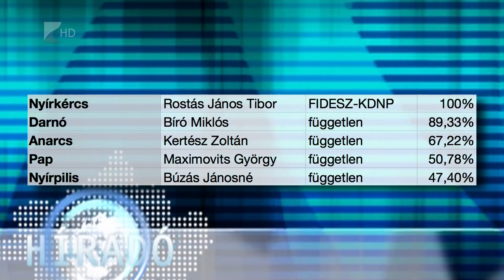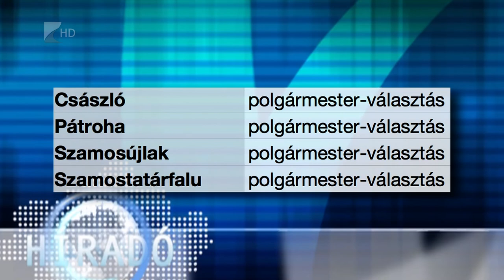Időközi választás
A koronavírus járvány miatt az elmúlt két évben nem lehetett időközi választásokat tartani. Így a múlt vasárnap több településen is újra kellett választani polgármestereket és képviselőket. A megyében öt településen választottak polgármestert, három helyen pedig képviselőtestületet is. Nyíregyházán pedig két körzetben választottak egyéni önkormányzati képviselőket.